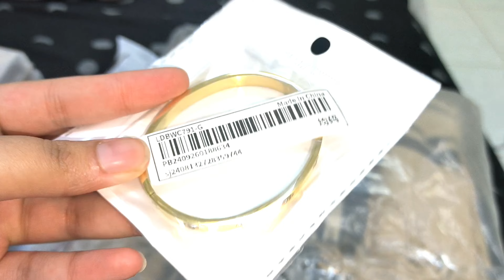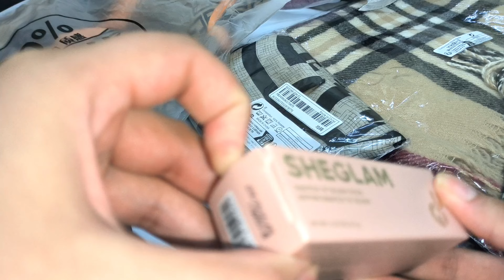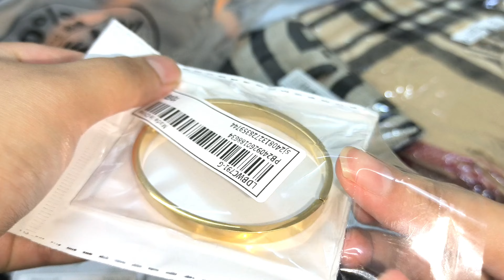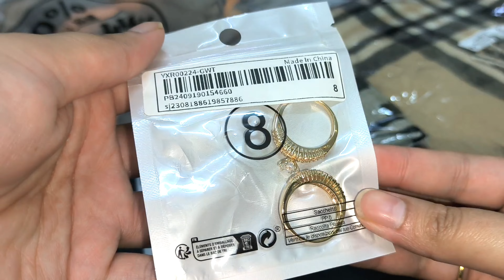Shein Shopping Haul | How to order from shein??? | Shein Haul 2024 | Shein delivery in pakistan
shein
shein haul
shein try on haul
shein clothing haul
shopping shein
shein haul 2024
shein shopping haul
shein shopping guide
shein try on shopping haul
tips for shopping on shein
secrets of shopping on shein
shein app shopping guide
watch this before shopping on shein
shein spring haul
Shopping haul
shein accessories haul
shein hair accessories
shein haul men
shein pink haul
shein nail haul
shein men shorts
huge shein accessories haul
Shopping
Shein haul in UAE
Shein delivery in pakistan
How to order shein in Pakistan